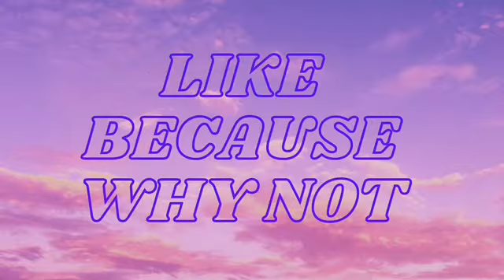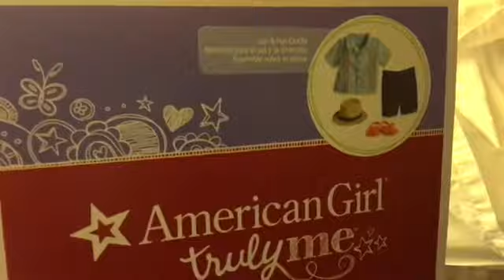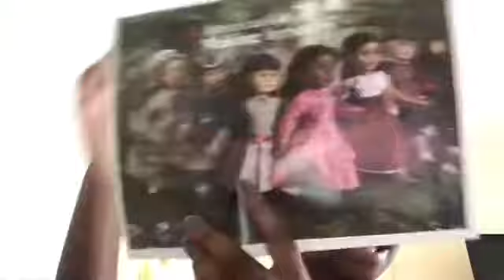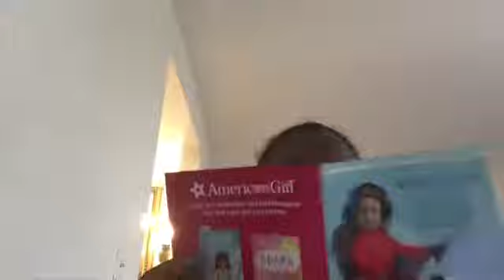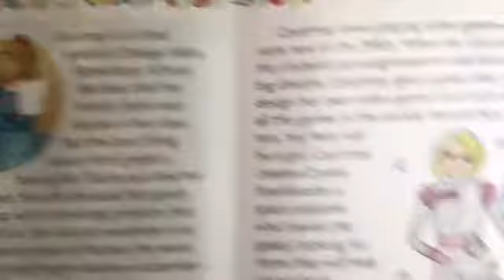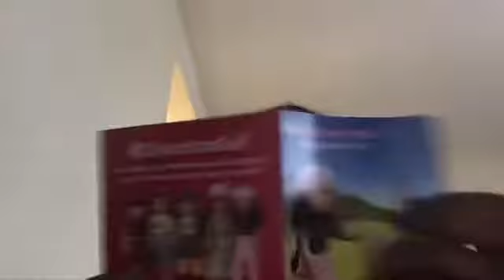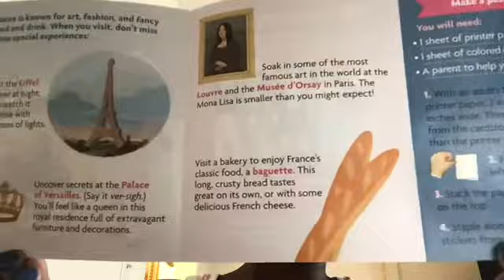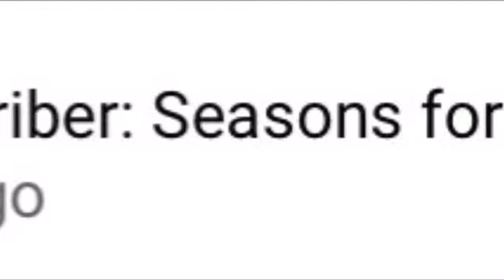Travel Vlog Dolls, Photography, and Moreeeee